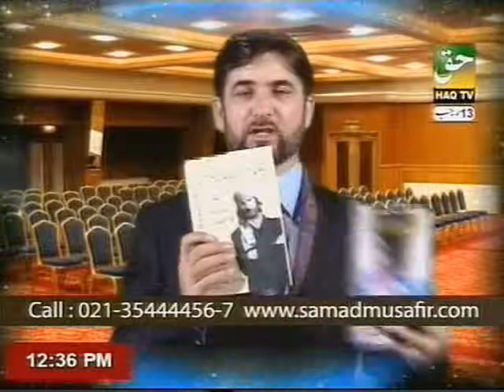4th, 5th, 6th and 7th Dimension By PROF. DR. ABDUL SAMAD (Part-2)